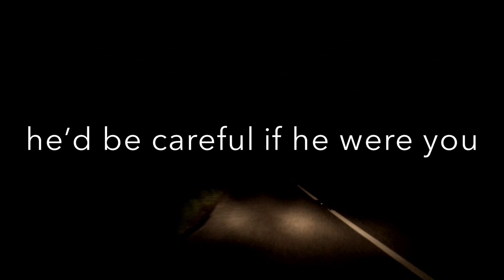The Water Works Blues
Video recorded & produced by Gowain McKenna {June 2018}
Music produced by Paul McLaughlin of OpeRa studios {April 2013}
All words by Gowain McKenna